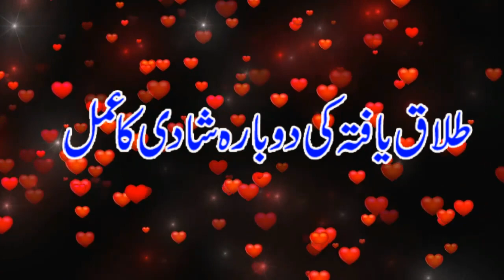Talaq Yafta ki Shadi ka Powerful Wazifa | Talaq Kay Bad Dobara Shadi Ka Amal |Dosri Shadi ka Wazifa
There will be an instant relationship with this process, God willing
If for some reason your home could not last and divorce has happened and after that there is still no hope of a relationship anywhere else, then don't worry, start the process mentioned in this video, Insha'Allah. Soon there will be reasons. But many people in my wife also do magic, due to which a well-built house is destroyed in a few days. And if the diagnosis of witchcraft is made by God, then start the process of witchcraft treatment at the same time. Inshallah very soon your house will be settled again;;
A very important and special Wazif for remarrying after divorce. By doing this, you will be in a relationship again very soon. Do this Wazif with true faith and firmness. Inshallah, your work will definitely be successful.

Talaq Yafta ki Shadi ka Powerful Wazifa | Talaq Kay Bad Dobara Shadi Ka Amal |Dosri Shadi ka
Wazifa
Talaq Yafta Ki Dobara Shadi Ka Wazifa
shadi ka wazifa
bava ya talaq yafta ki shadi ka wazifa
wazifa,shadi k liye wazifa
dosri shadi ka wazifa
talaq yafta ki dobara shadi ka wazifa in urdu
talaq yafta bewa ki dubara shadi ka wazifa
talaq ka bad dobara shadi ka wazifa
jaldi shadi hone ka wazifa
talaq yafta
shadi ke liye wazifa
talaq hone ke bad dobara shadi ka wazifa
talaq yafta ki shadi ka wazifa
dusri shadi ke liye wazifa
doosri shadi ka wazifa
dosri shadi ki dua
talaq yafta se shadi ka amal
dusri shadi ki dua
talaq k baad dobara nikah ka wazifa
talaq k baad achi jaga shadi
separation k baad remarriage ka amal
wazifa for marriage after divorce
beva ya talaq yafta ki shadi ka wazifa